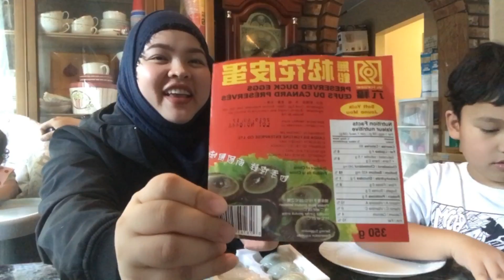Cuộc sống canada vlogs 77|| cho hai cha con ăn thử hột vịt bách thảo và cái kết ai thắng ai thua 😂